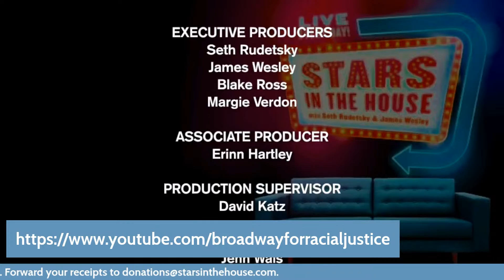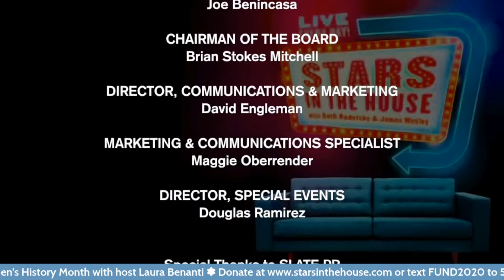She Loves Them: Conversations with Laura Benanti & Friends | Stars in the House, 3/10 @ 8 PM EST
Guests:
- Brandon Michael Nase
- Cindy Tsai
- Celia Keenan-Bolger
- Jeffrey Omura